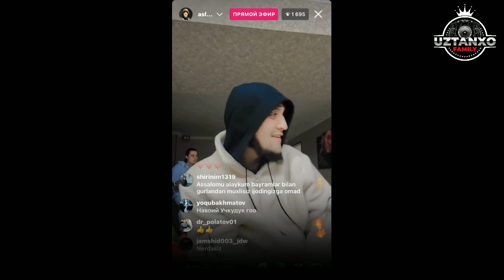MINOR & ASLWAYNE YANGI TREK YOZMOQDA 🤯 YANGI XIT TREK CHIQADIMI ? UZRAPDA YANGILIK UZMIR QANI ?😱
YIL : 2023
PREMYERA : UZTANXO FAMILY

BARCHA IJODKORLARNI HAMKORLIKGA CHAQIRAMAN !

Trek qo'yish Pullik ! (After siz bo'lsanggiz Bepul)

UzTanXo Family Music / Sizlar uchun Ochiq yo'l 🤴

Bizda bari ‼️ Ishonchli 💯

✅ Rasmiy Kanalimiz
⚠️ T.me/YangiRap_Olami

Trend, PREMYERA, YANGI UZRAP, TOPRAP, YANGI RAP OLAMI, TIK TOK TREND, PREMYERA, YANGI UZRAP,